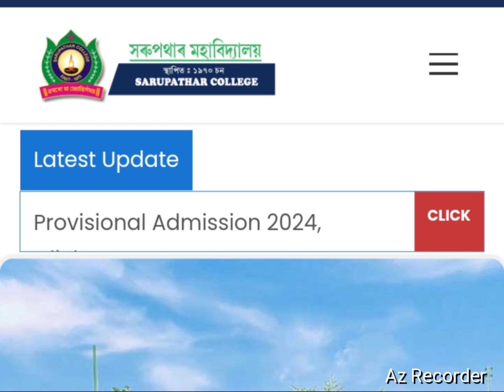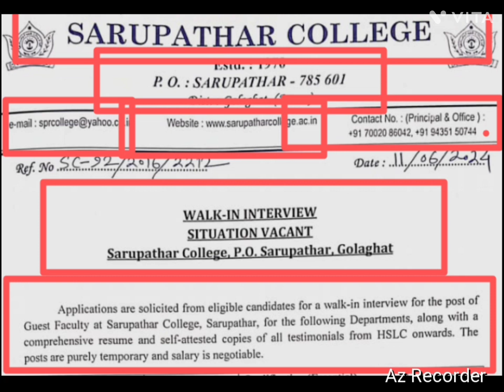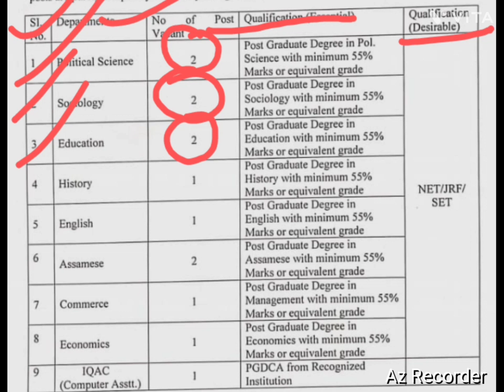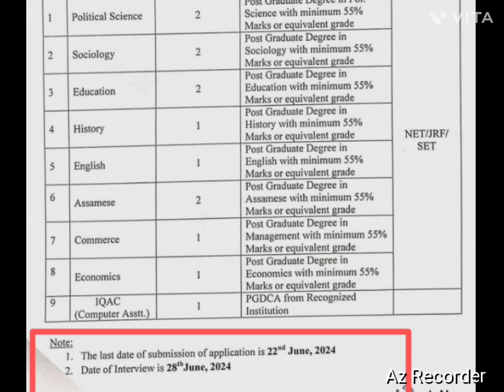Assistant Professor Vacancy 2024 | State University Vacancy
Assistant Professor Vacancy 2024 | State University Vacancy | Assistant Professor 2024

Hello Friends,

Assam
Assistant professor kaise bane
Contractual assistant professor vacancy
Dibrugarh university
Government University
Guest faculty
Job vacancy 2024
Jobs
Public University
Recruitment 2024
faculty recruitment
Job khos
Job in assam 2024
teacher vacancy